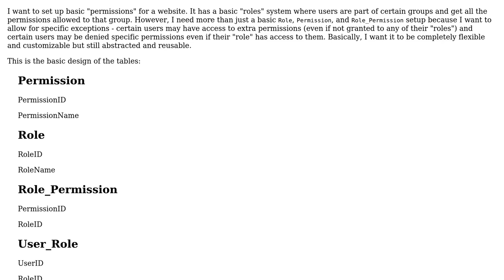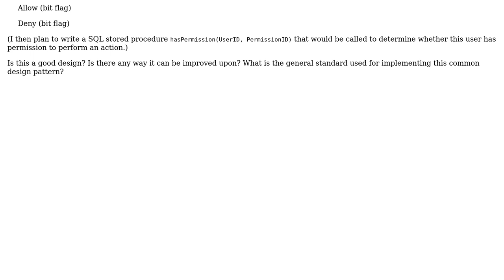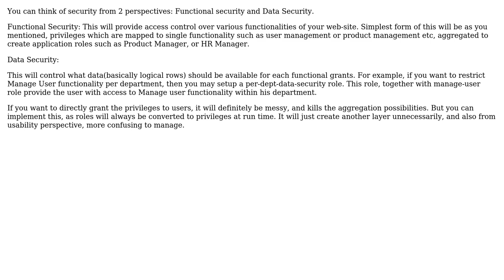Software Engineering: What is the best way to structure my web permissions tables?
With thanks & praise to God, and with thanks to the many people who have made this project possible! You are responsible for your own actions.